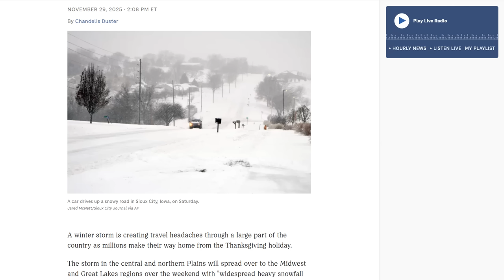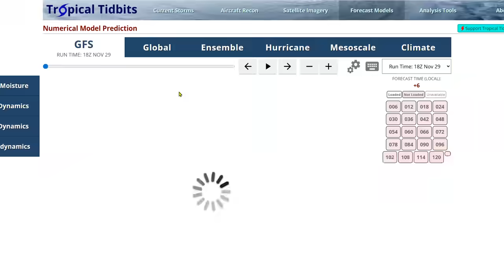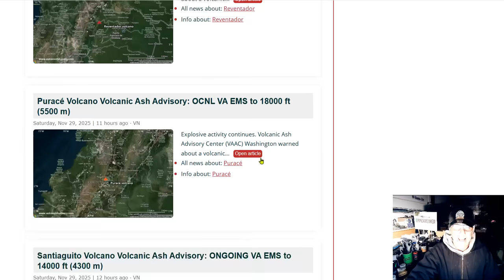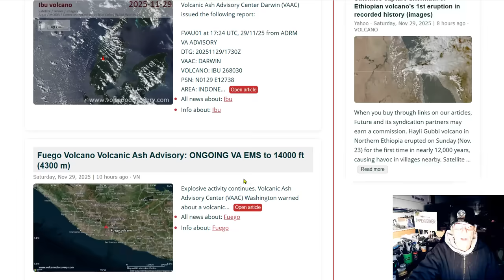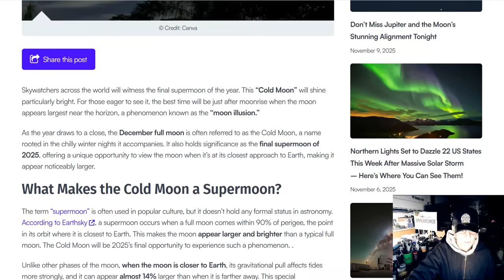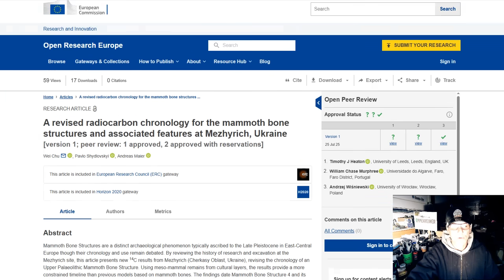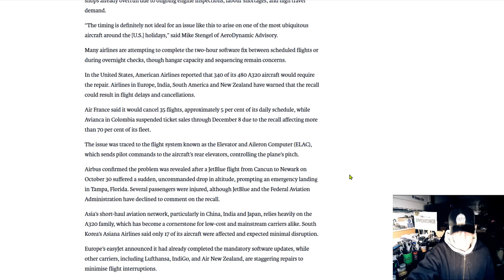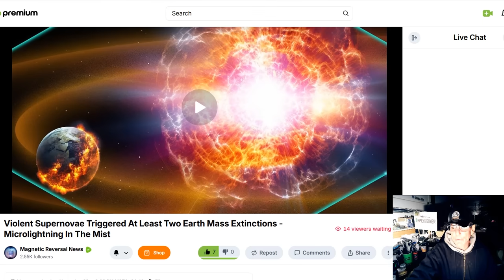Large Sunspot Group / Flare Threat - Winter Storm Disrupts Travel As Millions Head Home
Major problems on I-70 westbound - just east of Terre Haute, Indiana
Winter storm warning issued for steady snow all day Saturday into Sunday morning
Heavy Snow from the Midwest into the Great Lakes; Locally Heavy Rain in the Western Gulf Coast
A revised radiocarbon chronology for the mammoth bone structures and associated features at Mezhyrich, Ukraine
Are we ready for a repeat of the 1859 Carrington-Hodgson Solar Superstorm Event?
Violent Supernovae Triggered At Least Two Earth Mass Extinctions - Microlightning In The Mist

Bitcoin: 17NV3vtcQhRnsRnjckCcYkKVEUcnirKQ62

independent media
climate change